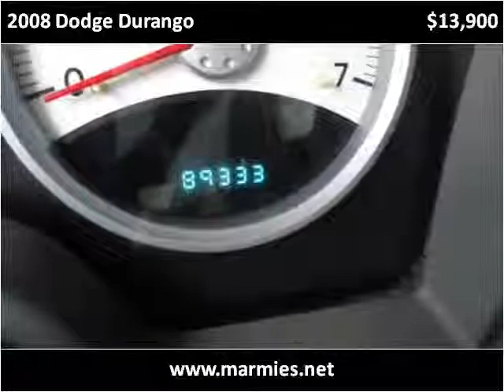2008 Dodge Durango Used Cars Great Bend KS